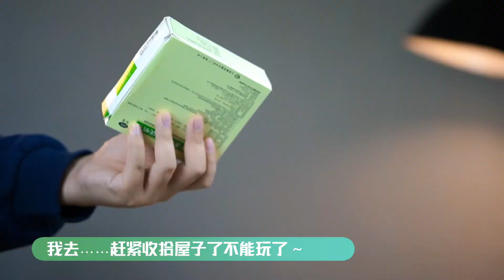这个纸盒能演奏滑雪大冒险和涅槃乐队？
Smells Like Teen Spirit/Trouble Maker - Nirvana/Soundroll
编曲/演奏/录音/混音/Program：武言圣